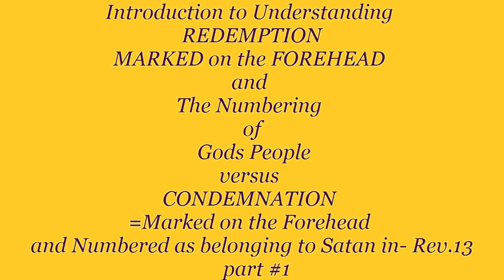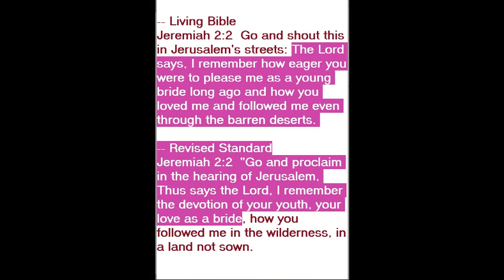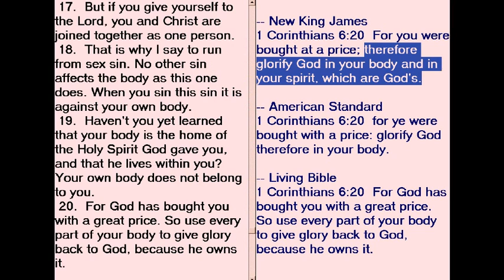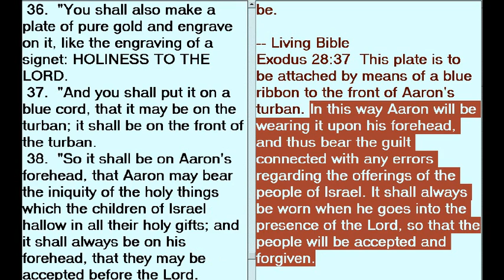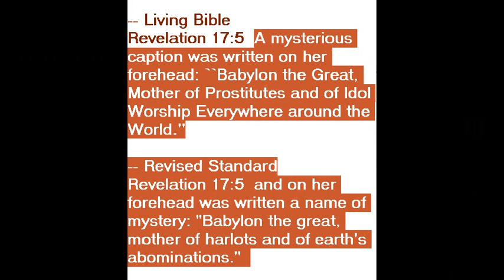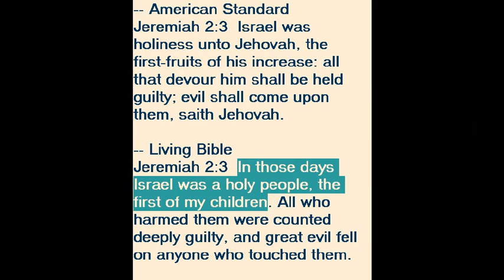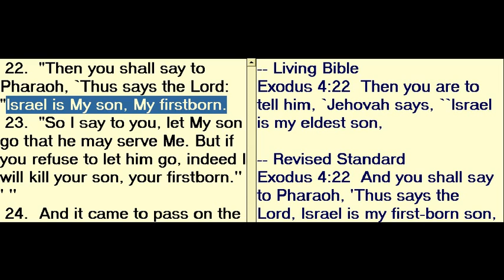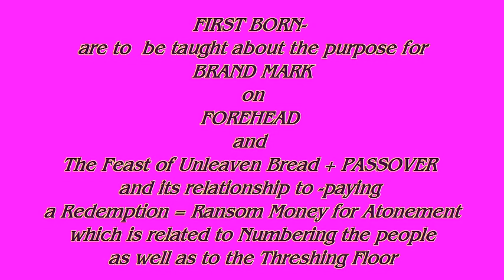Understanding MARKED on The FOREHEAD and The NUMBERING of The PEOPLE - Part #1.avi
The title of the video teaching is self explanatory.It is based Jeremiah Chapter 2 and is a follow-up on understanding the Harlot of Revelation 17.